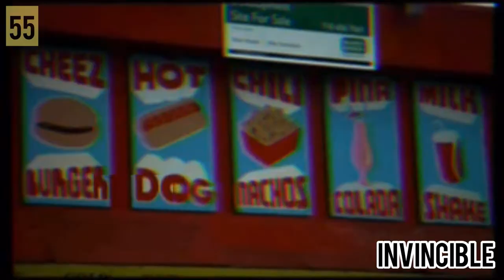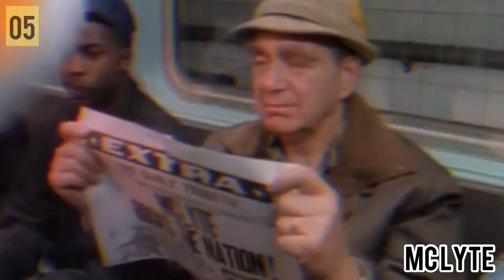100 Female Rappers All Time Best Ranked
just for fun. in tribute to all the female mcs. my apologies for anyone I may have missed. your contributions to society is immeasurable.

The List -
1. Nicki Minaj
2. Missy Elliott
3. Queen Latifah
4. Lil Kim
5. MC Lyte
6. Lauryn Hill
7. Salt N’ Peppa
8. Eve
9. Left Eye
10. Da Brat
11. Foxy Brown
12. Bahamadia
13. Rapsody
14. Jean Grae
15. Gangsta Boo
16. Rah Digga
17. Roxanne Shante
18. Trina
19. Monie Love
20. Yo-Yo
21. M.I.A.
22. Lady of Rage
23. Remy Ma
24. Jackie-Oh
25. Mary J. Blige
26. Ladybug Mecca
27. MC Sha-Rock
28. Erykah Badu
29. Bo$$
30. Cardi B
31. Megan The Stallion
32. Young MA
33. Snow Tha Product
34. Azealia Banks
35. Angel Haze
36. Shawnna
37. Mia X
38. Doja Cat
39. Lizzo
40. Iggy Azalea
41. Yolandi Visser
42. Leikeli47
43. Ms. Dynamite
44. Rasheeda
45. Lil Mama
46. Sa-Roc
47. Khia
48. Diamond
49. Hurricane G
50. Suga-T
51. Tanya Winley
52. Speech Debelle
53. MC Trouble
54. J.J. Fad
55. Invincible
56. Princess Superstar
57. Maimouna Youssef
58. Kimya Dawson
59. K-Swift
60. Q-Tee
61. C-Mone
62. Heather B
63. Nefertiti
64. Lin Que
65. Antoinette
66. Mecca Star
67. Mykki Blanco
68. Junglepussy
69. Tairrie B
70. Rico Nasty
71. Cupcakeee
72. Tierra Whack
73. Princess Nokia
74. Chika
75. Mulatto
76. Lil Simz
77. Saweetie
78. Karmin
79. Bree Runway
80. Awkwafina
81. Big Klit
82. No Name
83. Dej Loaf
84. Brooke Candy
85. Kreayshaun
86. Justina Valentine
87. Tink
88. Bbymutha
89. Flo Milli
90. Rye Rye
91. Charlie Duran
92. NoLay
93. Baby Blue
94. Kash Doll
95. ppcocaine
96. Deetranada
97. Quay Dash
98. Lil Debbie
99. Bhad Bhabie
100. Lady Sovereign